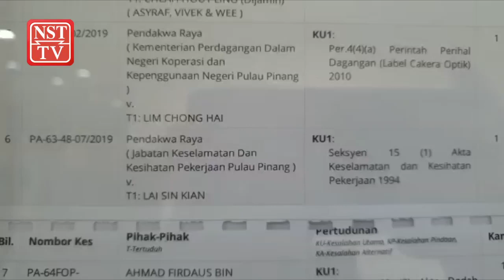Pengarah projek Lebuhraya Berkembar Bukit Kukus didakwa